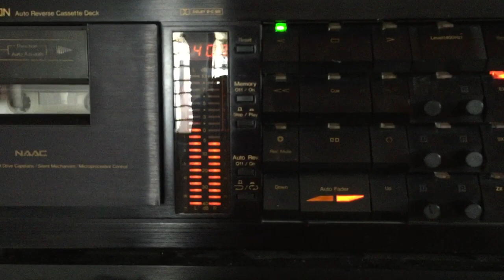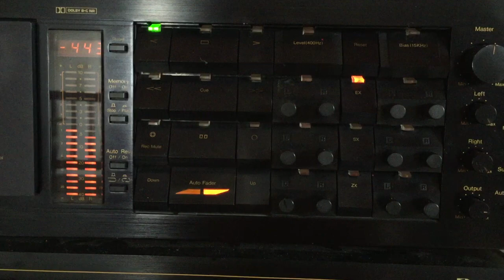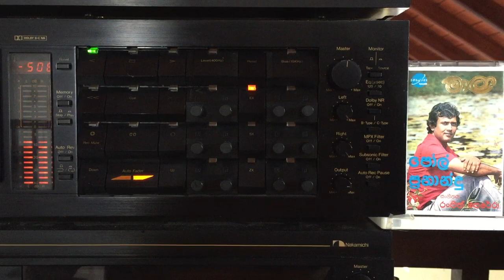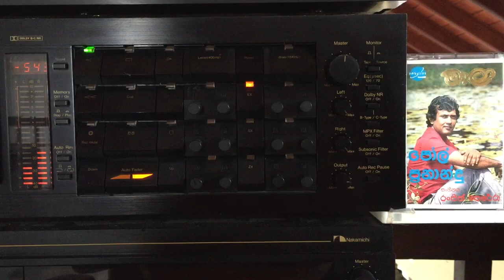Paul Fernando: Golu Hadawatha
Lyrics: Ravi Ranasinghe; Melody: ???